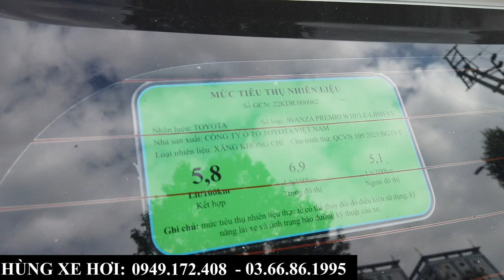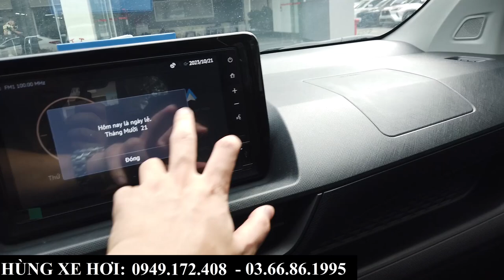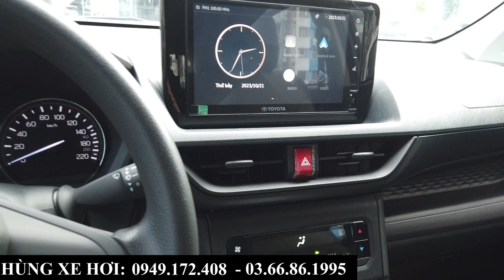Giá Xe Toyota Avanza 2023 Khuyến Mại Tháng 10,11 | Tổng Lăn Bánh Tại Bắc Ninh, Bắc Giang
+ Hotline Tư Vấn: 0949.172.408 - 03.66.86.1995